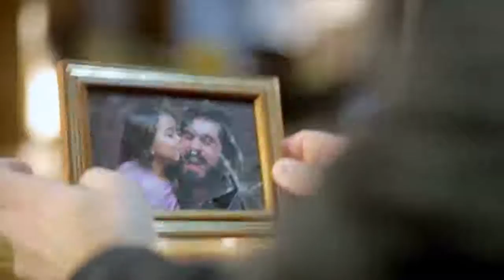JOHN JOHN BLACKSMITH | Sons da Cidade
Com uma pegada jovem, o Sons da Cidade apresenta clipes e histórias de artistas regionais, especialmente os que produzem um trabalho experimental. No programa de hoje você acompanha o trabalho da banda John John Blacksmith.